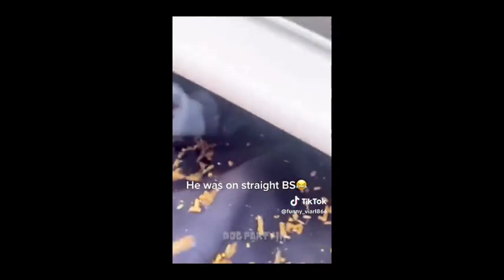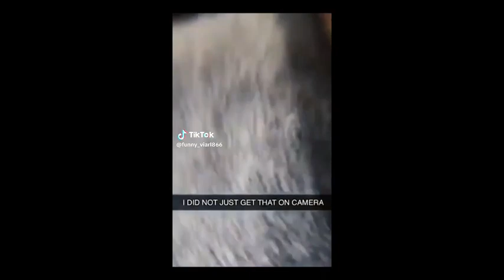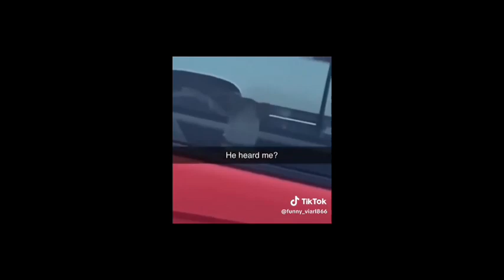Funny Animal Videos